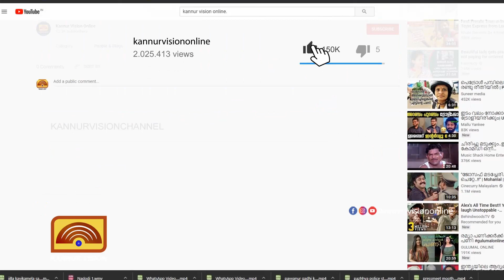കണ്ണൂർ ജില്ലയിലെ ഏറ്റവും വലിയ ടർഫ് പട്ടുവത്തൊരുങ്ങി